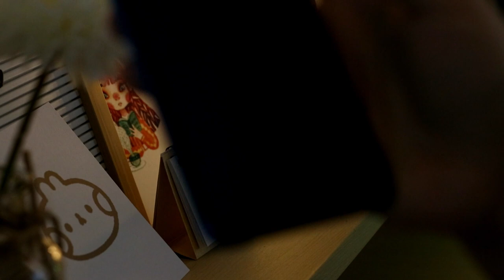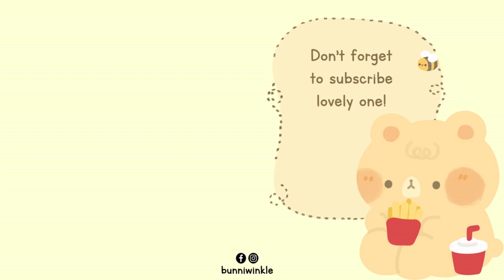Clay Artist Vlog 🎨 Making Clay Charms in Bulk | Polymer and Air Dry Clay | Studio Vlog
Bunniwinkle is the new name of The Baby Blue Bunny

Hello Bunbuns,

Thank you for dropping by. I hope you enjoy this video and if you are into clay crafting I
hope you can get some tips from here.

In this video I'll be showing bts of making clay charms in bulk.